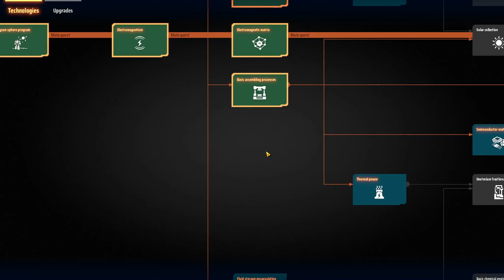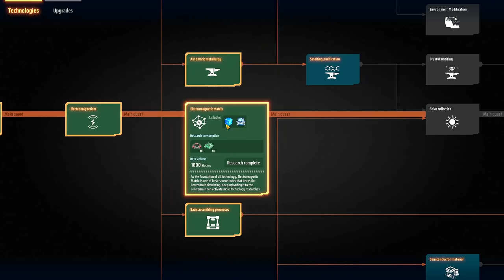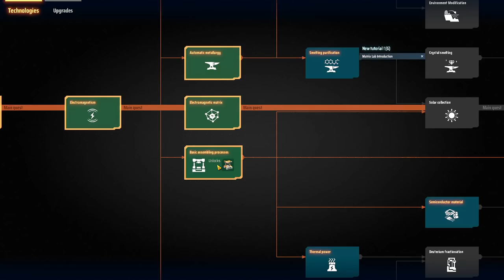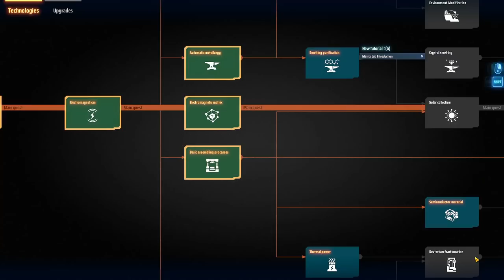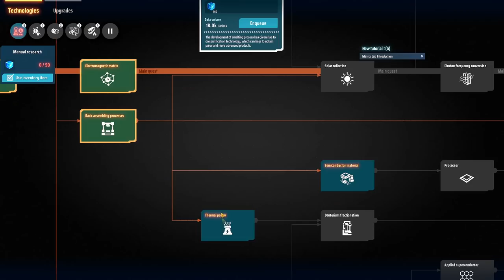💫Dyson Sphere Program - Automatizando a produção de matriz azul o quanto antes. EP02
🖥️Meu Setup:
Processador: AMD Ryzen 7 3800X
Placa de Vídeo: Radeon RX 580 6 GB
Memória Ram: 4x8 Gb Corsair DDR4 = 32 GB
Fonte: Zalman 500W (ZM500)